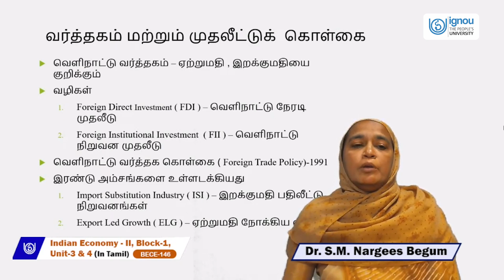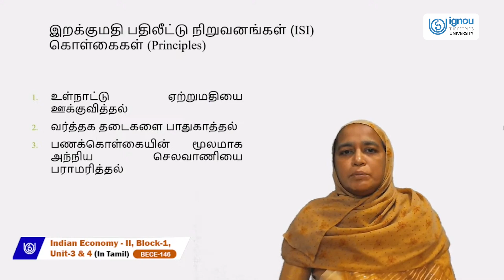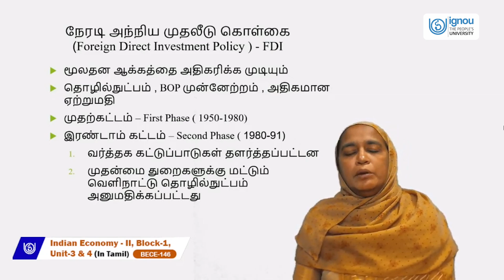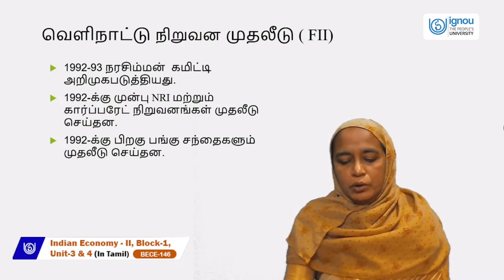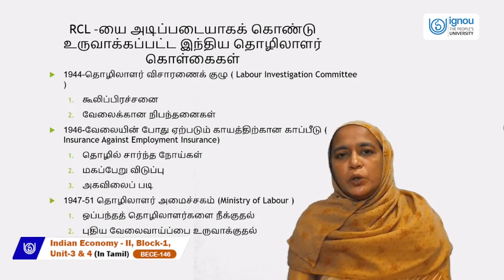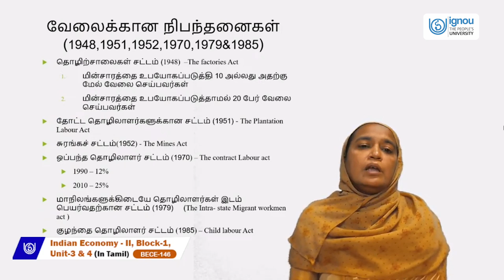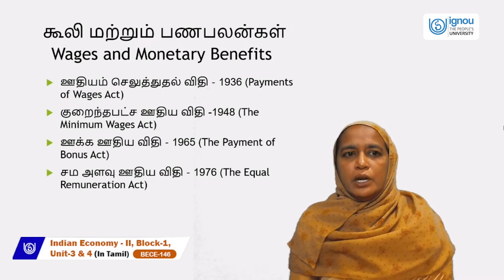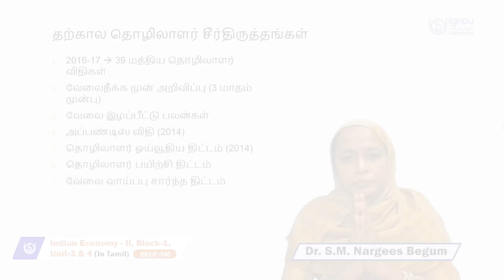Macro Economic Policies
Unit 3 & 4
BECE-146 (Tamil)
Dr. S.M. Nargees Begum
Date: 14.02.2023